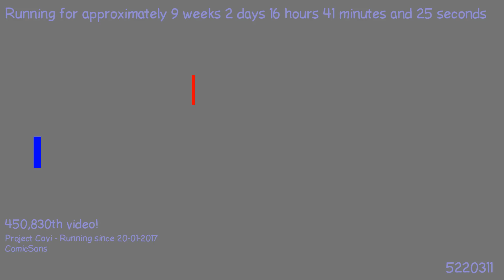1493845081 - Webdriver Cavi - H2